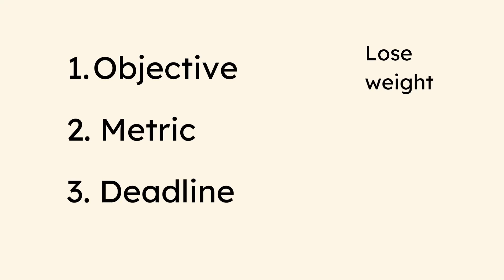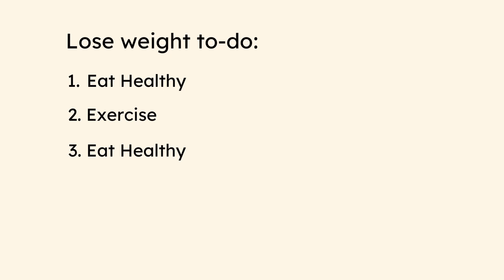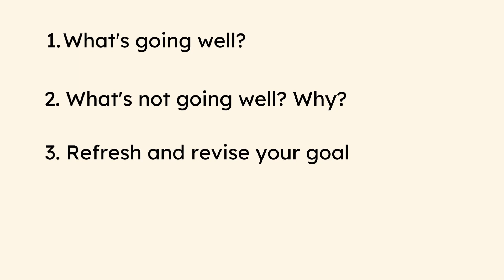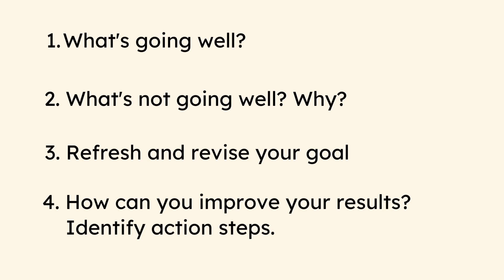Productive Goal Setting in 2023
How I'm currently productively and effectively setting goals and systems in 2022.